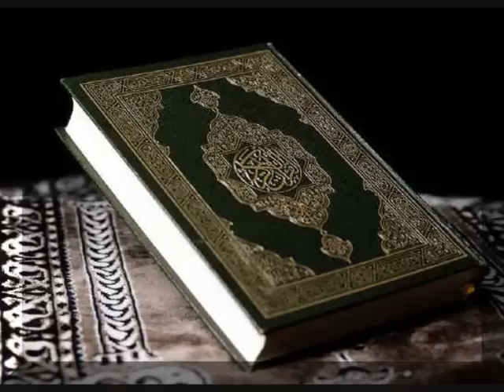Surah Al-Falak 113, Recited by Mishary Rashed Al-Efasy with english subtitles.